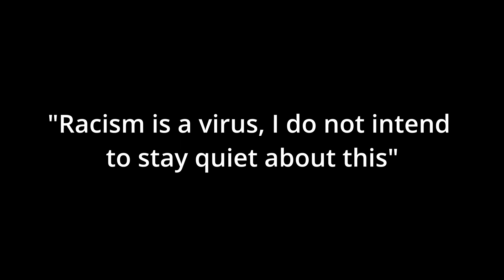Roy Firestone - Kareem and Einstein